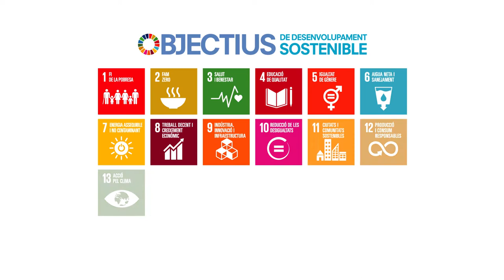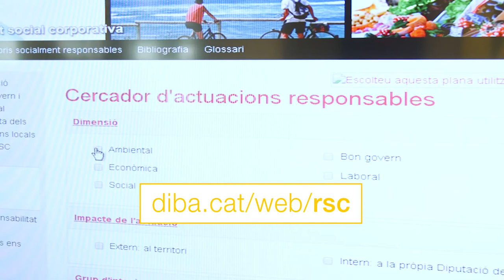Àmbit laboral, Responsabilitat Social Corporativa a la Diputació de Barcelona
El vessant laboral també forma part del projecte de responsabilitat social de la Diputació de Barcelona. L’objectiu és impulsar accions que assegurin un bon entorn de treball, també en línia amb els objectius de desenvolupament sostenible (ODS) que ha definit l’ONU per als propers anys.
En aquesta ocasió, el vídeo d’RSC que us presentem mostra diversos àmbits en què la corporació està desenvolupant actuacions centrades en la millora dels aspectes laborals des del punt de vista de la responsabilitat social: no discriminació, salut i seguretat, inclusió, conciliació de la vida laboral i familiar, participació en campanyes solidàries, formació i promoció, etc.